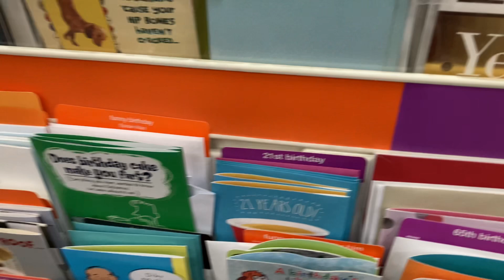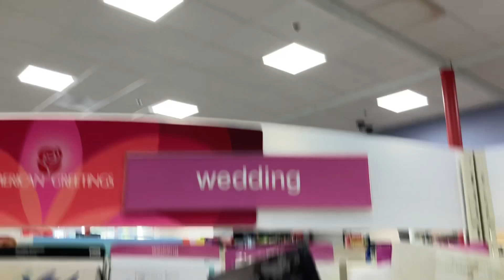OMD - If You Leave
Orchestral Manoeuvres In The Dark (OMD)
OMD If You Leave Lyrics:
If you leave, don't leave now
Please don't take my heart away
Promise me just one more night
Then we'll go our separate ways
We've always had time on our sides
Now it's fading fast
Every second, every moment
We've got to, we've gotta make it last
I touch you once, I touch you twice
I won't let go at any price
I need you now like I need you then
You always said we'd still be friends someday
I won't waste one single day
But if you leave, don't look back
I'll be running the other way
Seven years went under the bridge
Like time was standing still
Heaven knows what happens now
You've got to, you've gotta say you will
You always said we'd meet again
You always said we'd still be friends
You always said we'd meet again someday
If you leave
Oh, if you leave